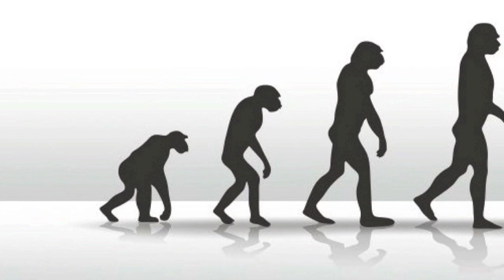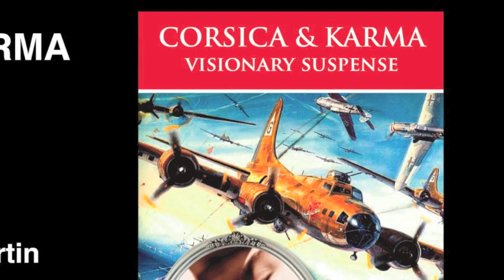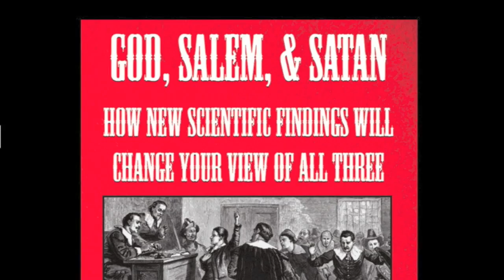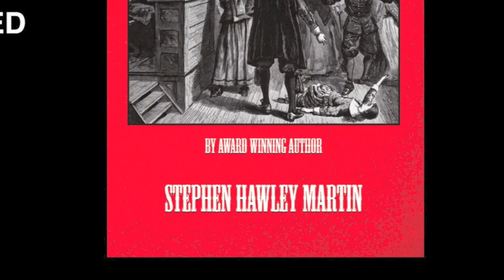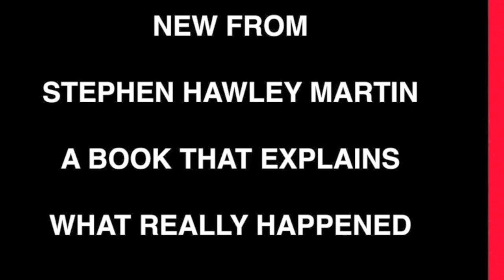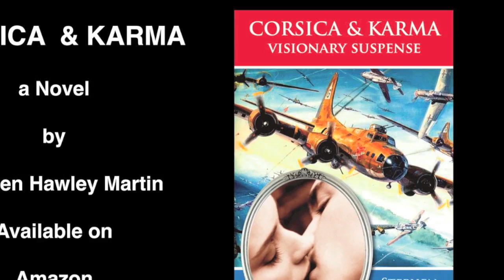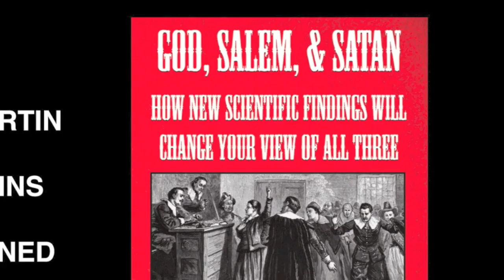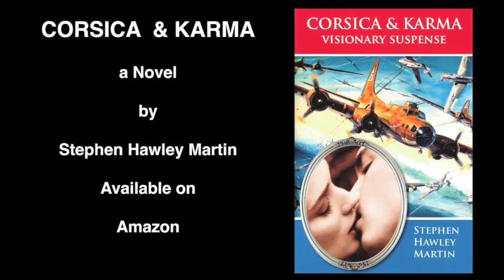The Edgar Cayce Cosmology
If you find this video interesting, you will enjoy Stephen’s book, “Edgar Cayce, The Meaning of Life and What to Do about It.”

In this video, Stephen Hawley Martin interviews Kevin Todeschi, Executive Director of Edgar Cayce's Association for Research and Enlightenment. He gives answers to such questions as why we are here on earth, how to find purpose, the role of reincarnation, as well as how to overcome karma and tap into God's Grace.